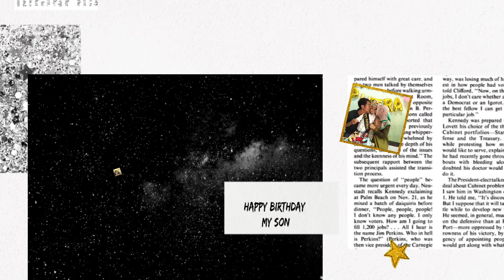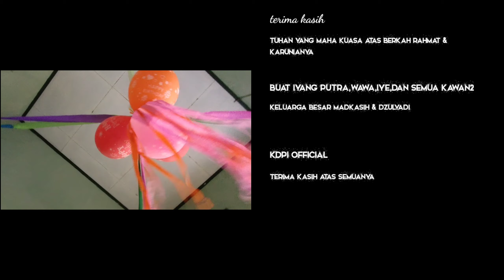putra pratama rachmawanto ulang tahun ke 3